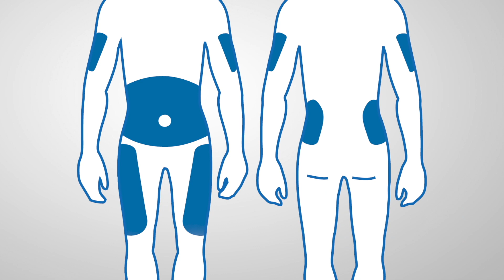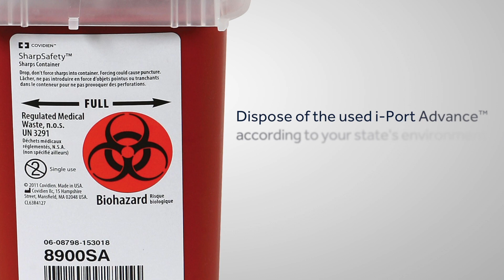i-Port Advance™ - Injektionsport | Diabetes | Medtronic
Der Injektionsport i-Port Advance erleichtert Ihren Alltag. Durch weniger Nadelstiche wird Ihr Alltag unkomplizierter und schmerzfreier, da der i-Port Advance nur alle drei Tage gelegt wird. Er ist für alle Insuline und Insulinpens geeignet.